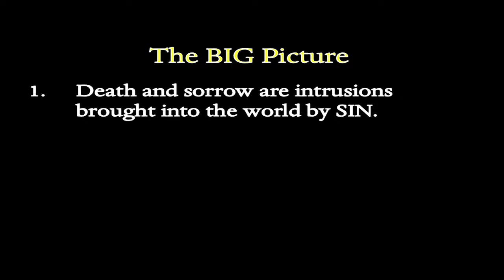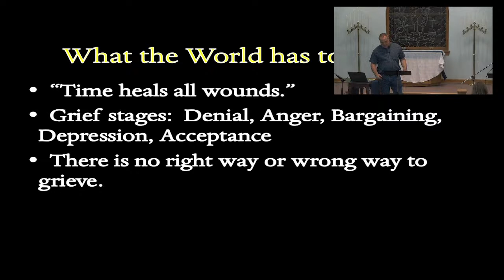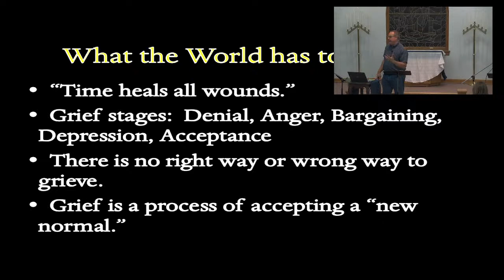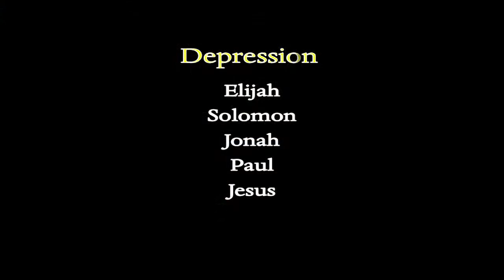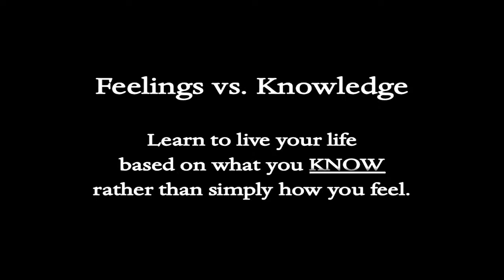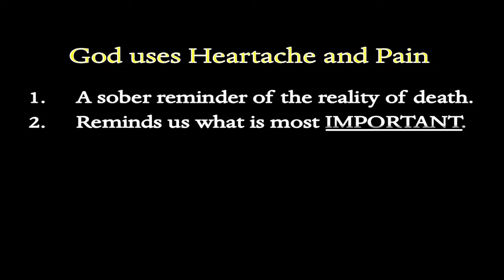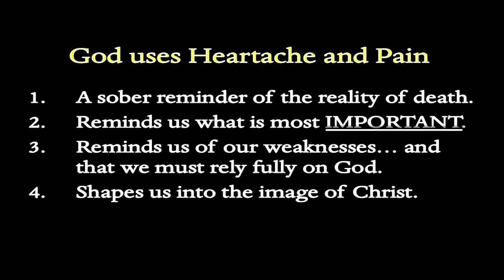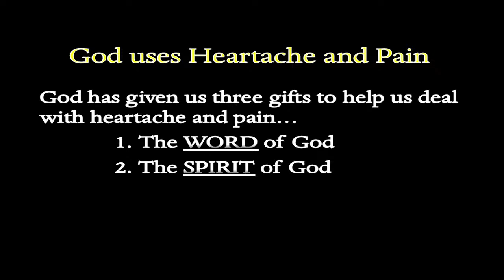Trusting God Through Grief and Loss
9/28/21
This week we are taking a break from our series, but will continue next week